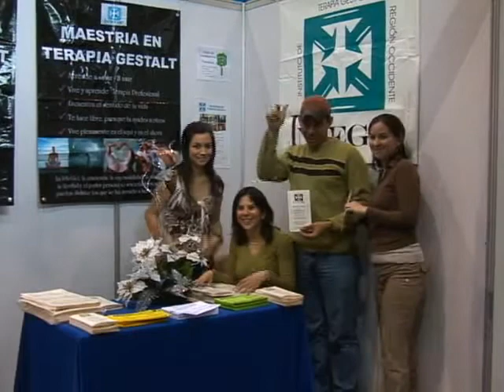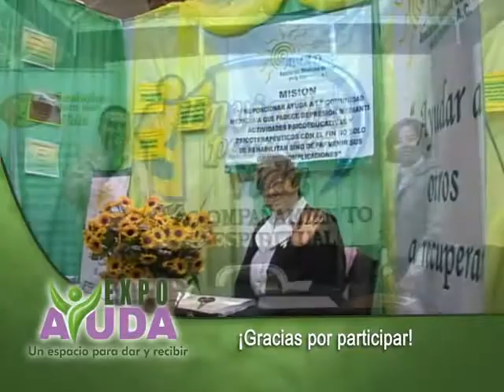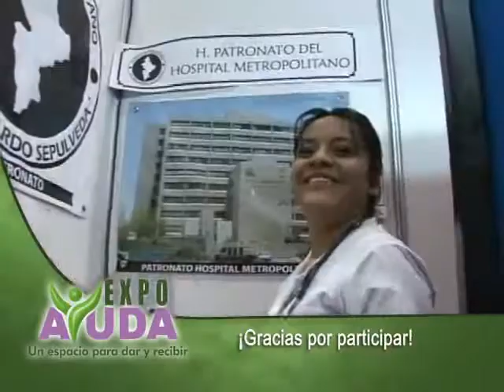Expo Ayuda: Expositores 2008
Nuestros espositores juegan un papel destacado en el desarrollo social de Nuevo León.